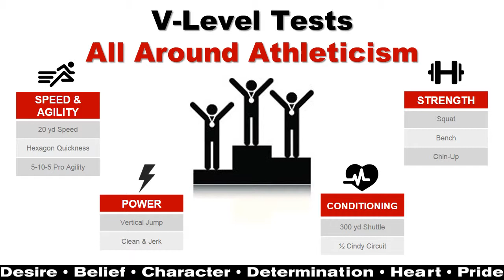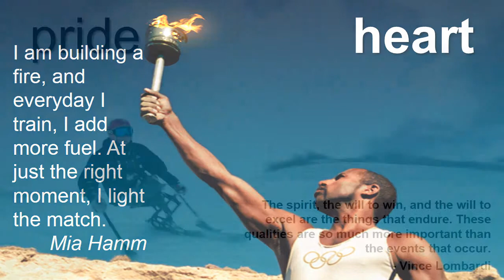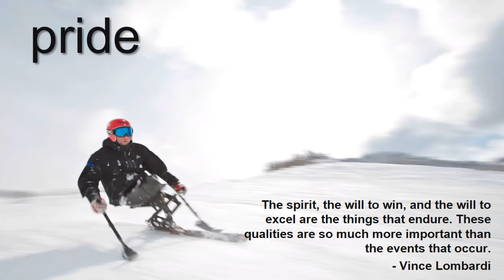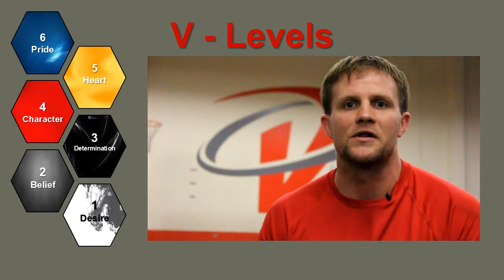V-Levels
VSP Southbay uses it 6 V-Truths and V-Levels to encourage all around athletic development.   Learn about our V-Truths and the 10 V-Level tests we use.